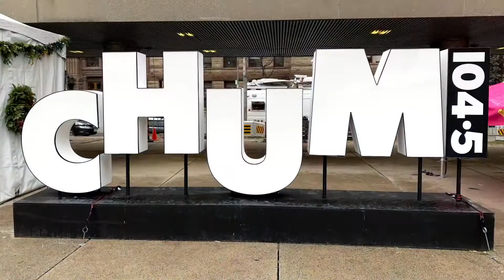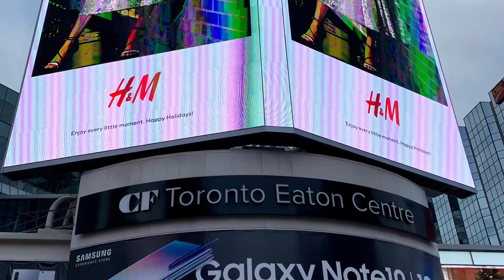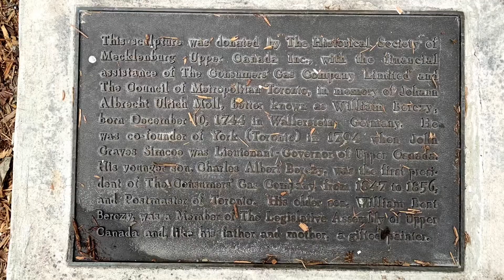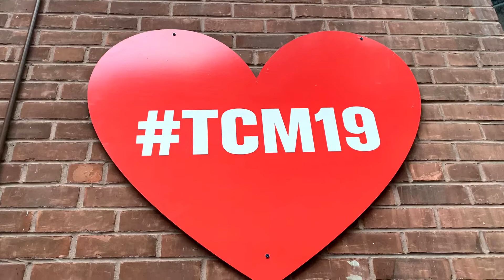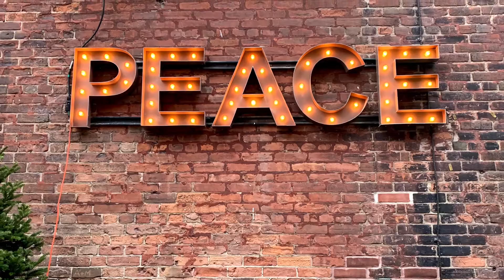Toronto Christmas Market | Annual Day Out In Toronto With Kelly | December 17, 2019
Toronto Christmas Market | Annual Day Out In Toronto With my friend since birth, Kelly | December 17, 2019

Video Content

00:00 - Intro
00:06 - Nathan Phillips Square Skating
01:50 - Toronto Eaton Center
03:48 - Jack Astors
05:23 - Toronto Christmas Market
10:54 - Santa